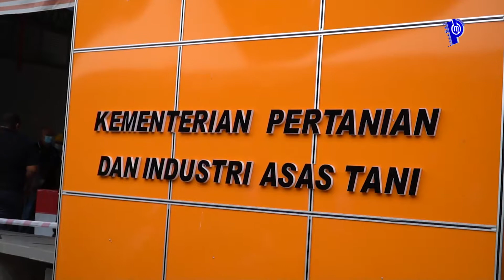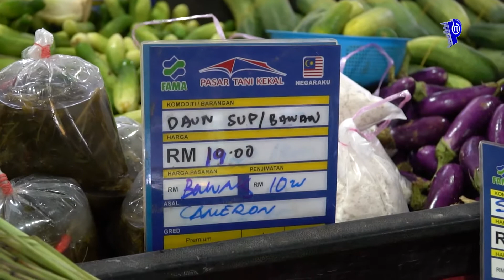KOMPAUN PENIAGA TIDAK LETAK TANDA HARGA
PEKAN, 28 JUN 2020: Pasukan penguatkuasa Kementerian Perdagangan Dalam Negeri dan Hal Ehwal Pengguna (KPDNHEP) Pahang mengeluarkan kompaun berjumlah RM39,650 bagi kesalahan penandaan harga dalam tempoh enam bulan pertama, tahun ini.

Pengerusi Jawatankuasa Hal Ehwal FELDA, Koperasi, Usahawan dan Hal Ehwal Pengguna Pahang, YB Dato' Nazri Ngah berkata, jumlah kompaun tersebut membabitkan 109 kes.